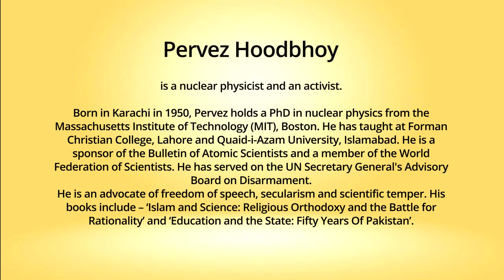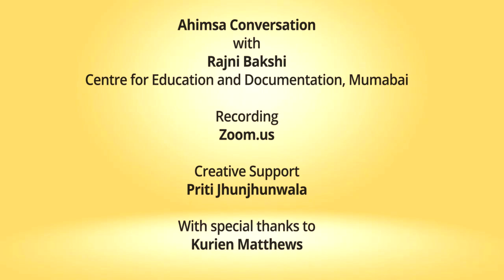Ahimsa Conversation # 99 Pervez Hoodbhoy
Like apes we have territoriality built into us and we tend to get violent when our tribe is confronted by another tribe. But in the evolutionary process cooperation effectively trumped competition. Pervez Hoodbhoy, nuclear physicist and political activist, has built upon this knowledge to oppose nuclear weapons and to work for peace between India and Pakistan.  Those efforts have not, so far, succeeded but Pervez urges that we have to keep trying. Though he is not entirely convinced about nonviolence, Pervez says that nonviolence is a valid strategy when one party is very weak it cannot afford to start violence. There are examples of people who missed out on opportunities of using nonviolence – for example in Palestine. He advocates greater movement across the borders of India and Pakistan because he knows that if more people can meet those on the ‘other side’ there will be a positive change of thinking.